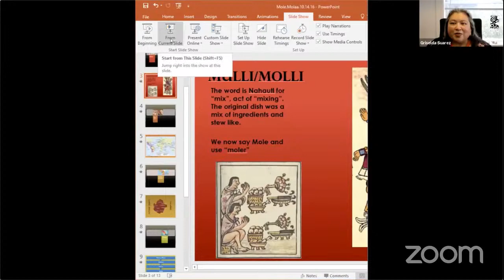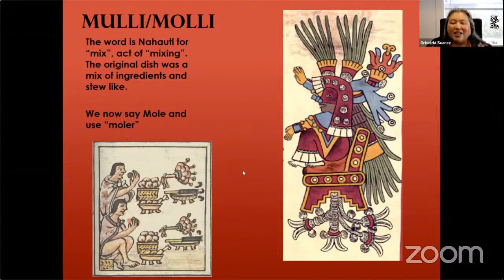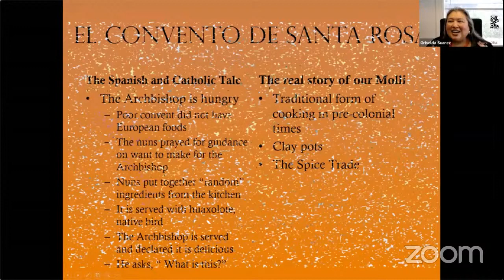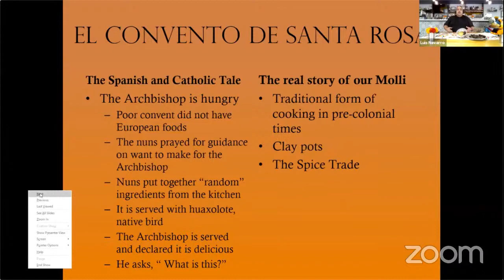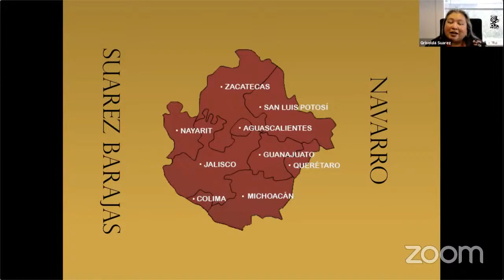Discussing Moles and tradition with Chef Luis Navarro and Griselda Suárez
Join a conversation between Chef Luis Navarro and Griselda Suárez as they talk about the history of mole, its meaning and tradition as part of their family heritage.

Griselda Suárez is a writer, artist, cook, and a teacher. She was born in unincorporated East Los Angeles and walked Whittier Blvd and Brooklyn Ave in black and white saddle shoes. She grew up in a place where her thoughts did not easily find voice; instead, she found a pen and paper. Her hometown inspires her to investigate memories of a home space that continues to be bodiless. She believes that the arts are essential in empowering others to express their thoughts. Throughout her career, she has created programming and trainings dedicated to facilitating transformation and creating agency for her communities. In 2016, she became the Executive Director of the Arts Council for Long Beach. Most recently, Griselda was awarded “40 under 40” by the LB Post for her leadership in the arts and her resiliency in battling cancer. Suarez is dedicated to Long Beach and loves contributing to the city because she strongly believes in the impact of local impact arts has on residents’ lives.

Chef Luis Navarro has dedicated his career to learning and traveling through all of Mexico’s enchanting regions, from Veracruz, Mexico City, Yucatan, Baja California, and Oaxaca studying the craft of the local cuisine, and indigenous ingredients.  Established in 2007, the Navarro family has always had a love affair with Mexican food. Their grandmother passed down her recipes to Lola when she was just a little girl growing up in Guadalajara Mexico. Everything made from scratch and that is exactly what you can expect at Lola’s.